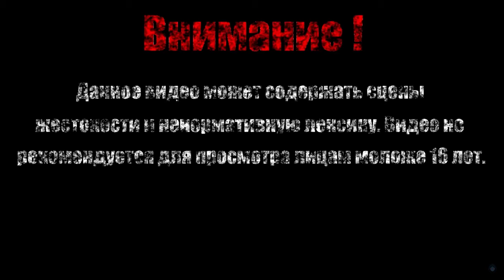ТРЕХМЕРНЫЙ КУБ【GUNBRICK】#6 (Бонус)